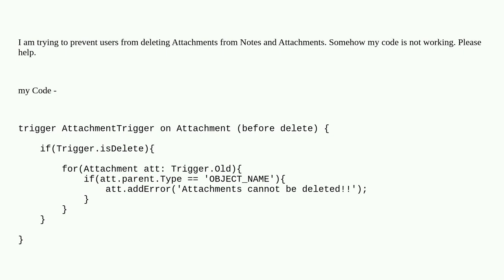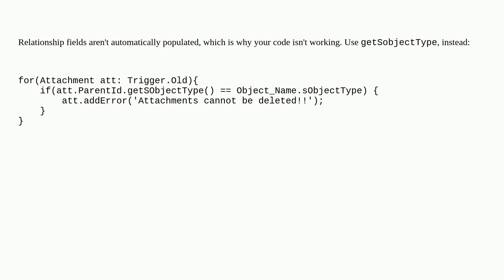Salesforce: Trigger to restrict users from deleting Attachments from Notes and Attachments object...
Trigger to restrict users from deleting Attachments from Notes and Attachments object in salesforce

A special thanks goes out to the awesome community

  standard-objects trigger apex